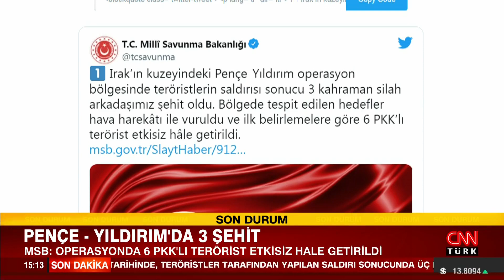Irak'ın kuzeyinde 3 asker şehit oldu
MSB: Irak kuzeyi Pençe-Yıldırım operasyon bölgesinde, 09 Aralık 2021 tarihinde, teröristler tarafından yapılan saldırı sonucunda üç kahraman silah arkadaşımız şehit olmuştur. Bölgede tespit edilen hedefler hava harekatı ile isabetle vurulmuş, bölgede ilk belirlemelere göre 6 terörist etkisiz hale getirilmiştir.